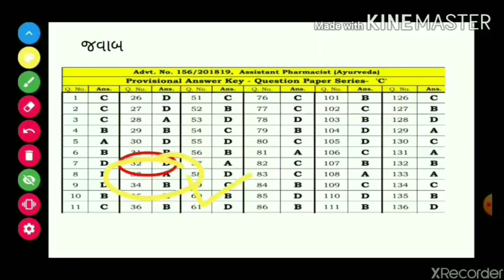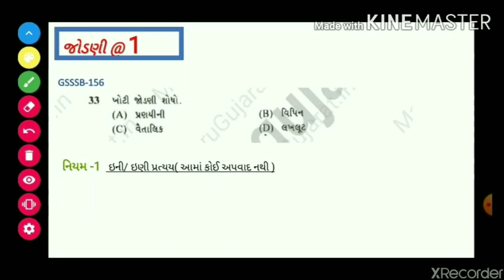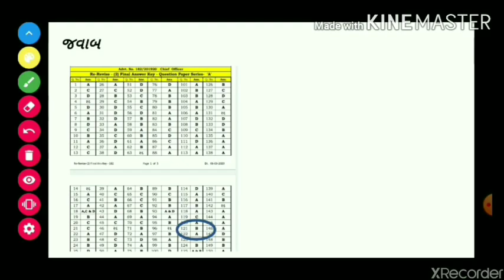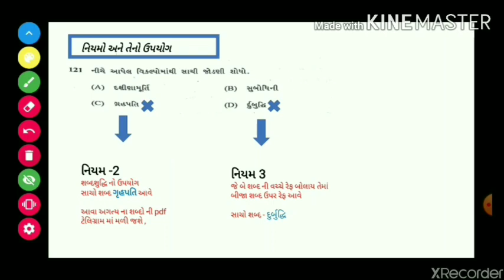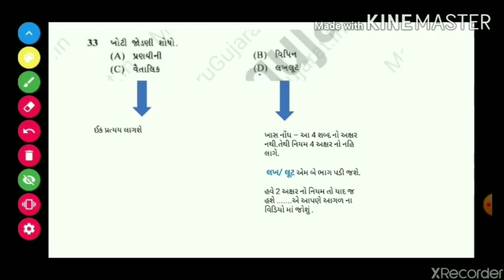જોડણી ના નિયમો || part 1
જોડણી પેપર solution સાથે